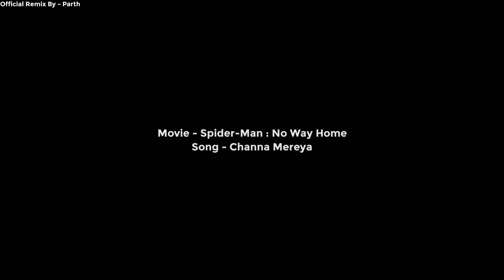Spider-Man: No Way Home In Channa Mereya Version 🥺💔 - Made By Me 🌈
I Made Spider-Man: No way home in Channa Mereya Version. (NON-PROFIT USE). you will love it 🌈❤️💔🥺